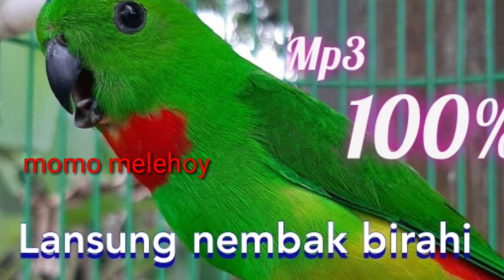serindit memanggil betina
Burung serindit nembak birahi untuk masteran burung kicaw kita.